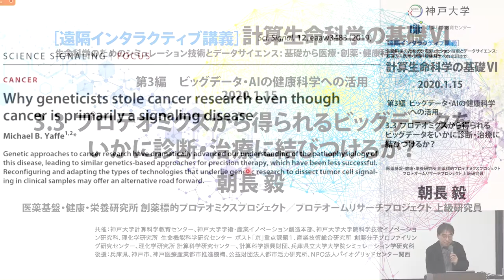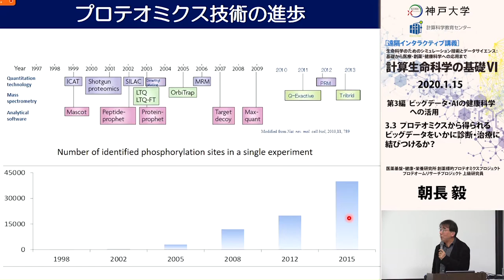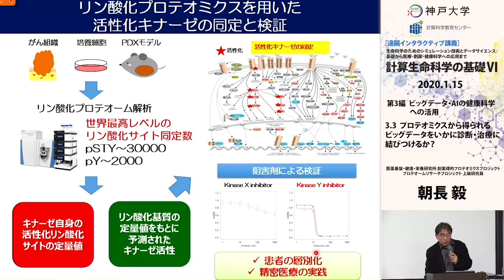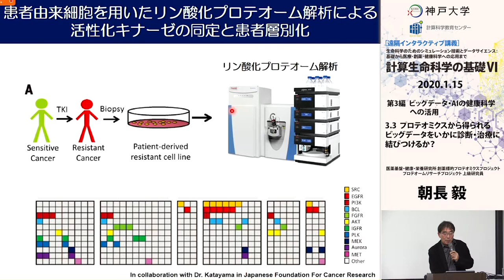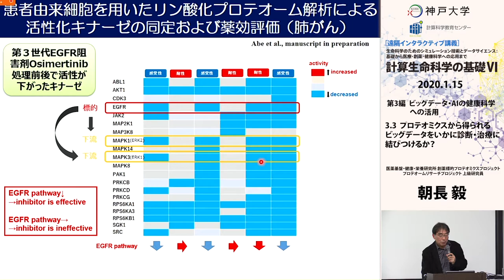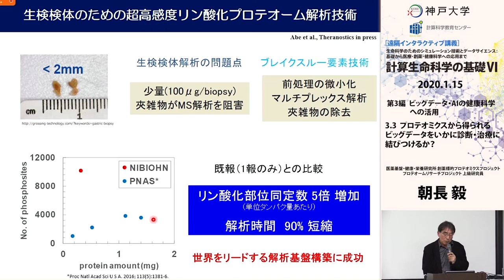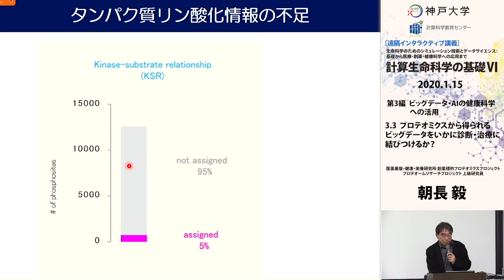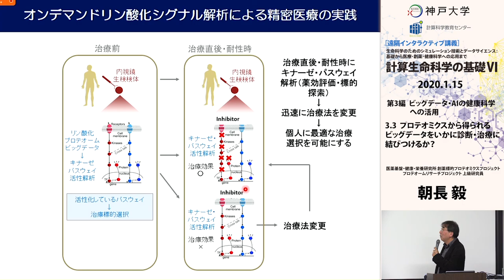計算生命科学の基礎VI プロテオミクスから得られるビッグデータをいかに診断・治療に結びつけるか？ ③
プロテオミクスから得られるビッグデータをいかに診断・治療に結びつけるか？

プロテオミクス技術の飛躍的進歩により、１回の解析から万単位のタンパク質・リン酸化タンパク質の同定・定量情報が得られる時代になった。本講演では、そのプロテオームビッグデータをいかに病気の診断や治療に応用するかについて、我々が現在取り組んでいる、がんの早期診断法およびオーダーメード治療法の開発を中心に紹介したい。

医薬基盤・健康・栄養研究所
創薬標的プロテオミクスプロジェクト／プロテオームリサーチプロジェクト
上級研究員　朝長 毅